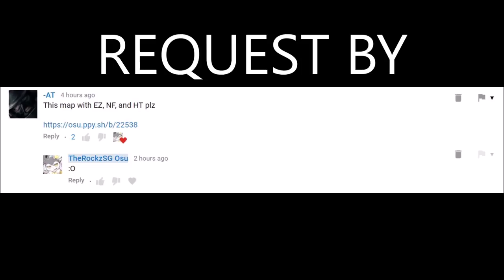Tutorial +EZNFHDHRSDDTFL with pp at the side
Why need bots when you have your mouse :^)
(First time editing these kinds of video, there might have some parts of the video that do not flow well. )
Map: YOU SHOULD HAVE IT ALREADY